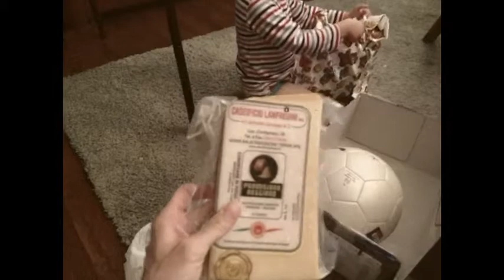IMG 5356 desktop